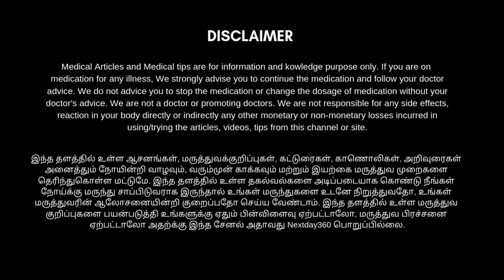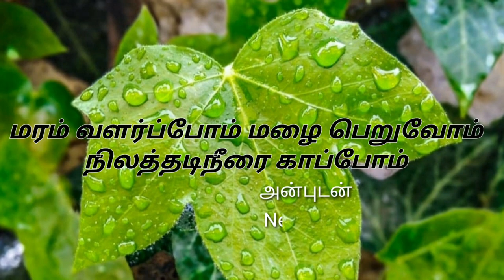3 Simple Foot Strengthening Exercise & Reduce Pain | Big Toe Pain Relief | Hallux Valgus | Toe Yoga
கால் பாதத்தின் அடியில் ஏற்படக்கூடிய வழிகளை குறைத்து கட்டைவிரலின் வீங்கியுள்ள பகுதிகளை சரிசெய்து எலும்புகளையும் சரி செய்யவும் மற்றும் விரல்களை சுற்றி வலி எடுப்பதை குறைக்கவும் மிகவும் கடினமாக உள்ள தசைகளை தளர்வடையச் செய்யவும் மிகவும் உதவியாக இருக்கக் கூடிய உடற்பயிற்சிகளை முக்கியமான மூன்று பயிற்சிகளை இந்த காணொளியில் காணலாம்.

இதனை செய்வது மிகவும் சுலபம் இதனை தொடர்ந்து செய்து உங்களின் வலியை குறைத்து கொண்டு பயனடையுமாறு nextday360  சார்பாக கேட்டுக்கொள்கிறேன்...